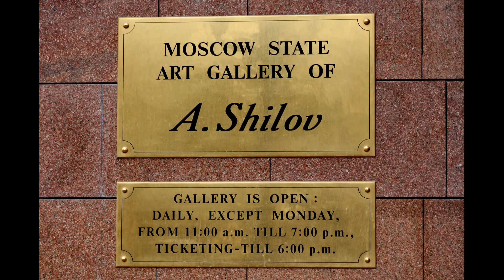Shilov Art Gallery (1) / Галерея Шилова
Alexander Shilov Gallery is an art gallery in Moscow. It was created in 1997 on the basis of the author's paintings of the People's Artist of the USSR Alexander Maksovich Shilov (born in 1943).
         Alexander Maksovich Shilov is an outstanding portrait painter. The main exhibition spaces of the gallery are located in a 19th century mansion at 3 Znamenka Street, built by the architect Evgraf Tyurin.
        Behind Borovitskaya Square is the Moscow Kremlin.
        For 2019, the complex of buildings of the gallery is a single architectural ensemble, which includes 22 halls with paintings and graphic works.
        The museum's exposition includes more than 1200 works by Alexander Shilov, donated by the artist to Moscow.
         Галерея Александра Шилова — художественная галерея в Москве. Она создана в 1997 году на базе авторских картин народного художника СССР Александра Максовича Шилова (родился в 1943 году).
         Александр Максович Шилов является выдающимся художником портретистом. Основные выставочные пространства галереи располагаются в особняке XIX века по адресу улица Знаменка, 3, построенном архитектором Евграфом Тюриным.
        За Боровицкой площадью находится Московский Кремль.
        На 2019 год комплекс зданий галереи представляет собой единый архитектурный ансамбль, включающий в себя 22 зала с живописными и графическими работами.
        В экспозицию музея входят более 1200 работ Александра Шилова, переданных художником в дар Москве.